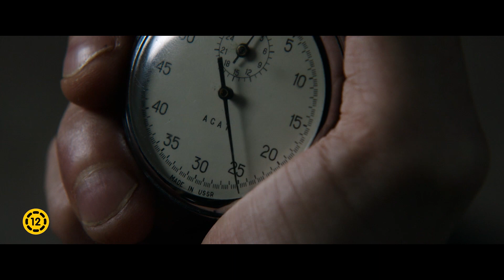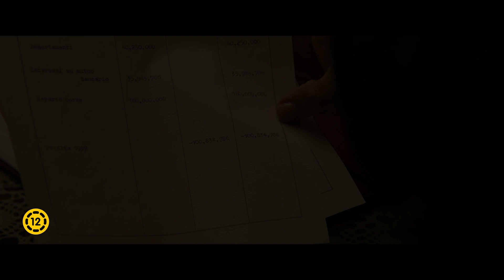Ferrari - szinkronizált előzetes #2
1957 nyara. A Formula 1 látványosan pörög, ám az egykori versenyző, Enzo Ferrari válságos időket él meg. Csőd fenyegeti a gyárat, amit feleségével, Laurával a semmiből hoztak létre tíz évvel korábban. Vehemens házasságukra rányomta a bélyegét fiuk, Dino közelmúltban bekövetkezett halála is. Ráadásul Ferrarinak nehezére esik elismernie Lina Larditól született gyermekét, Pierót is. A versenyzés – és győzelem – iránti szenvedélye közben egyre-másra próbára teszi mindannyiukat, amikor elindulnak az Olaszország ezer mérföldnyi területén átívelő Mille Miglián.

Szereplők: Adam Driver, Penélope Cruz, Shailene Woodley, Patrick Dempsey, Sarah Gadon, Gabriel Leone, Jack O'Connell
Rendező: Michael Mann

Tervezett hazai bemutató: 2023. december 28.